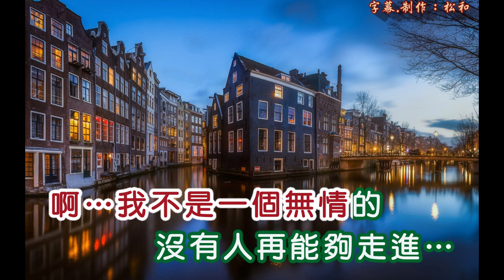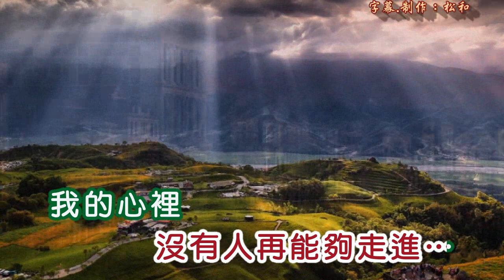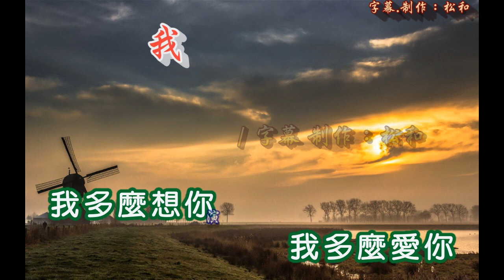張小英 ~ 我多麼想你